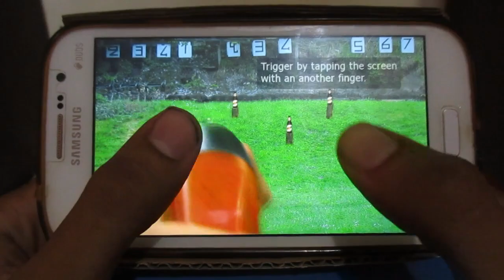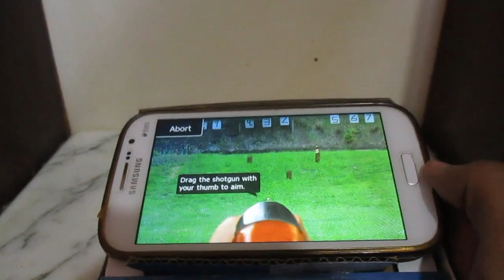اختراعات بسيطة يمكن عملها في المنزل رائعة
2020 اختراعات بسيطة يمكن عملها في المنزل

كيفية جعل PUBG بسيطة الزناد | صنع أدات تحكم بإطلاق النار خاصة بلعبة PUBG بأدوات منزلية سهلة

2020 اختراعات بسيطة يمكن عملها في المنزل. مرحبًا أيها الأصدقاء ، لنرى اليوم كيف نجعل هذه الاختراعات السبعة البسيطة في المنزل مع وجود عدد قليل جدًا من الأشياء ، يمكنك بناء هذه الخدع الحياتية المدهشة في المنزل ، وآمل أن تستمتع بهذا DIY مع الأصدقاء يمكن أن يكون مفيدًا للغاية لمشروع العلوم بالمدرسة. في قناتي ، لديك المزيد من الأفكار لرؤيتك في مقطع الفيديو الحرفي التالي ومدته 5 دقائق!